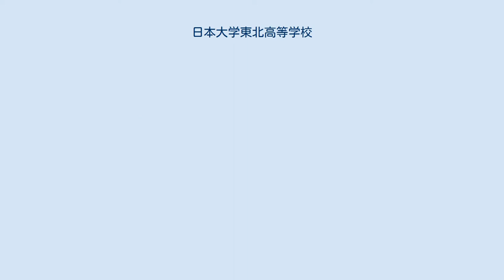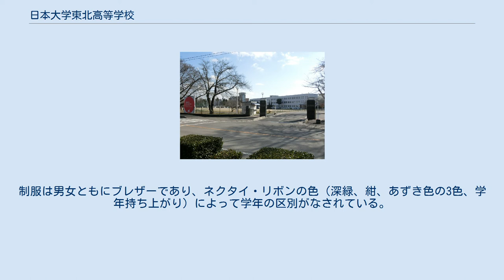日本大学東北高等学校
日本大学東北高等学校（にほんだいがくとうほくこうとうがっこう）は、福島県郡山市田村町徳定字中河原にある日本大学付属の私立高等学校。
略称「日大東北」。
 県内最大の生徒数を誇る。
 全日制課程の普通科のみで、Iコース（進学コース）とIIコース（特別進学コース）に分かれる。
基本的に入試の時点でそれぞれのコースを受験することとなる（第2希望可能）が、2学年進級時にコースの変更が可能である。
ただし、IIコースへの編入に関しては特定の学業条件を満す必要がある。
iPadを活用したICT授業が2017年にIIコースで導入され、2020年にはIコースでも始まった。
 日本大学工学部とキャンパスが共通している側面もあり、全天候型のプールと武道館（柔道場、剣道場等）、相撲場は共用。
高校専用施設としては野球部の室内練習場「Fドーム」、食堂と多目的ホールを有する「アカシヤ館」、二つの体育館を備えるほか、全教室で冷暖房が完備されている。
制服は男女ともにブレザーであり、ネクタイ・リボンの色（深緑、紺、あずき色の3色、学年持ち上がり）によって学年の区別がなされている。
男子は紺のブレザーに水色のシャツ、女子は紺のブレザー・ベストに水色のブラウス（冬）又は濃紺のタータンのベストにクリーム色のブラウス（夏）の組み合わせとなっている。
2018年から新制服に変更された。